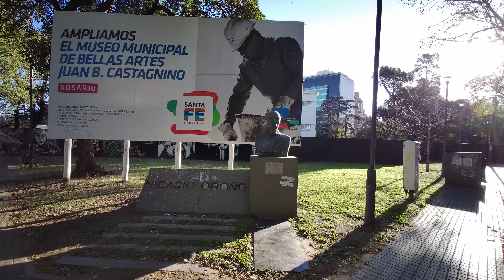Rosario Argentina, Boulevard Oroño, 4k walking tour (part 2)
Enjoy this 4k Walking Tour on Oroño Boulevard in Rosario Argentina.

Among the many beauties of the city of Rosario, Oroño Boulevard is undoubtedly one of the most outstanding. It is a two-way avenue that runs from north to south through the eastern center of the ejido, from the coastal avenue of the Paraná River to the southern limit of the Municipality, where it connects with the Rosario-Buenos Aires highway. On this occasion, we will only get to Av. Pellegrini where the Boulevard crosses, without a central flowerbed, Parque Independencia.

Español
Disfruta de este 4k Walking Tour en el Boulevard Oroño en Rosario Argentina.

Entre las tantas bellezas de la ciudad de Rosario el Boulevard Oroño es sin duda una de las que más se destacan.  Es una avenida de doble mano que corre de norte a sur atravesando el centro este del ejido, desde la avenida costanera del río Paraná hasta el límite sur del Municipio, donde enlaza con la autopista Rosario-Buenos Aires. En esta ocacion solo llegaremos hasta la Av. Pellegrini donde el Boulevard atraviesa, sin cantero central, el Parque Independencia.

Rosario is located just 300 km north of Buenos Aires

⚠️ This video is owned by Latino Walking Tours. Please do not use my videos or parts of them without permission.